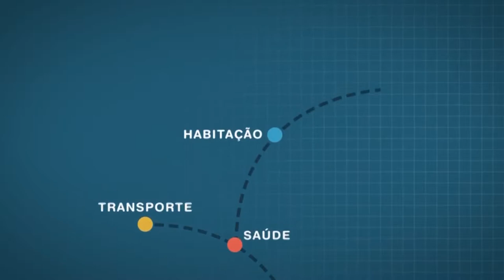Pitch Gov SP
[finalista na categoria "Melhoria dos Serviços Prestados ao Cidadão" 2017]

O Pitch Gov SP foi criado para atender às necessidades de renovação constante do setor público paulista e, ao mesmo tempo, fortalecer modelos de negócio inovadores (as startups).
A partir do diagnóstico de demandas existentes nos serviços públicos, o Pitch Gov SP busca encontrar startups que possam oferecer soluções criativas e eficazes. E ao mediar a busca de experiências prévias positivas para problemas singulares, o programa reduz os riscos inerentes à implantação de novas soluções e amplia o mercado dessas novas empreitadas.
Com o apoio da Associação Brasileira de Startups, da Prodesp, do Sebrae e do Banco Interamericano de Desenvolvimento, foram selecionadas 15 propostas finalistas nas áreas  de educação, saúde e atendimento ao cidadão, das quais algumas já foram efetivamente testadas pelas entidades e startups envolvidas:
• Indicadores de qualidade do preenchimento de dados do Sistema de Informações de Mortalidade (SIM) e do Sistema de Informações de Nascimento (Sinasc): Aquarela e Secretaria de Estado da Saúde;
• Ferramenta eletrônica de prescrição de receituários (muitos dos quais exigem documentação específica para entrega): Memed e Iamspe (Hospital do Servidor Público Estadual);
• Teste do aplicativo Saúde Controle, com usuários dos ambulatórios de Endocrinologia, Gastroclínica e Ginecolocogia e Obstetrícia do Iamspe: Saúde Controle e Iamspe (Hospital do Servidor Público Estadual);
• Tradução digital e automática para Libras: Handtalk e Secretaria de Estado dos Direitos da Pessoa com Deficiência;
• Plataforma para a oferta de serviços pelos alunos formados pelas Escolas de Qualificação Profissional: GetNinjas e Fundo Social de Solidariedade do Estado de São Paulo (Fussesp);
• Poupinha, robô para agendamento de serviços e atendimento no portal do Poupatempo e na página do Facebook: Nama e Poupatempo;
• Canal de relacionamento entre pais, alunos e professores: Classapp e Centro Paula Souza.

Instituições envolvidas:
Subsecretaria de Parceria e Inovação da Secretaria de Governo (SP)